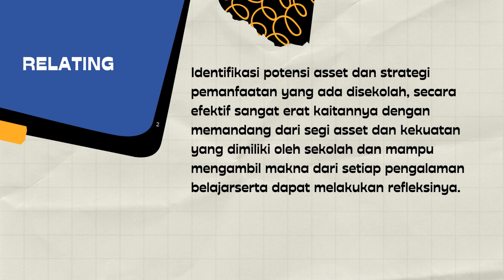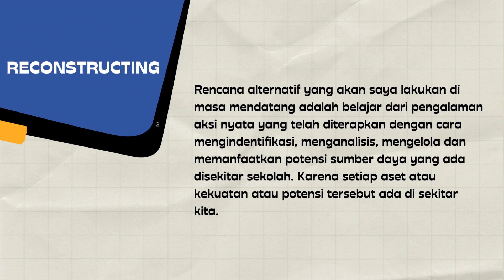Jurnal Refleksi Minggu 22